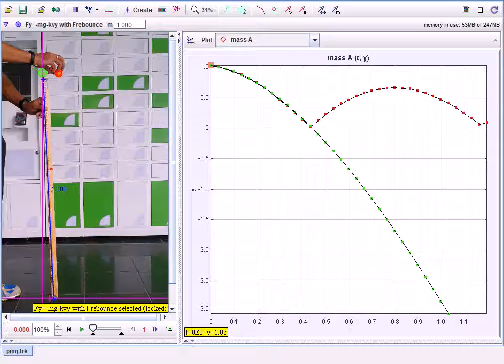Falling Model Tracker Ping Pong Ball Falling Model by Ning HT and Loo Kang Wee